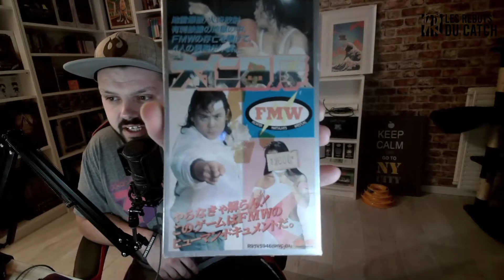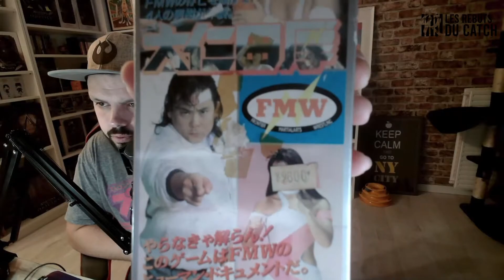On m'a offert un jeu FMW CollectionJvCatch #3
Bienvenue chez les Rebuts du Catch pour :
Une vidéo collection

Aujourd'hui, Cody vous présente deux nouvelles pièce dans sa collection, Un jeux FMW sur super nintendo et un jeux bonus.

Nous suivre :
Facebook : Les Rebuts du Catch